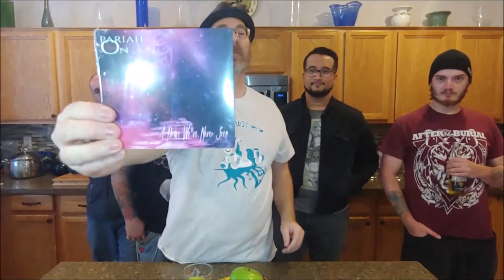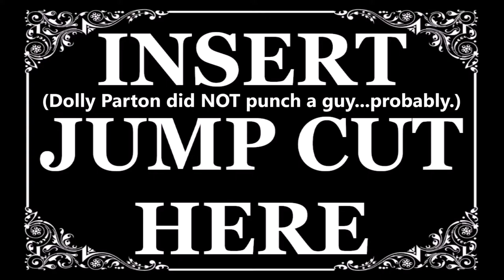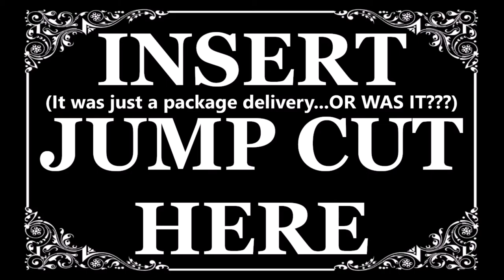ROOM 6 INTERVIEWS #22 - Pariah Was One! [INTERVIEW/PERFORMANCE]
PERFORMANCE TIMESTAMPS:

"Paisley"  - 1:06:45
"Eden Gone Dry" - 1:12:38

In this interview, we learn why peanut butter burgers are THE BEST, the drummer assaults my trash can, the singer drinks responsibly (?), and more!